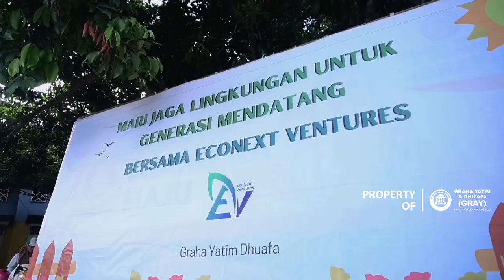JAGA LINGKUNGAN, TANAM POHON BERSAMA ECONEXT VENTURES